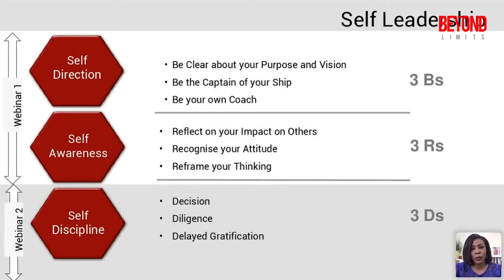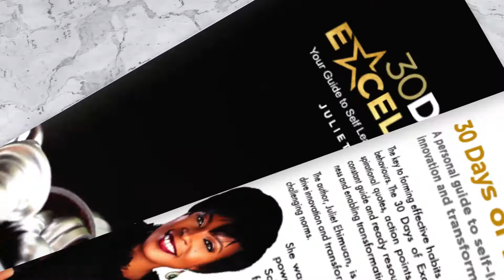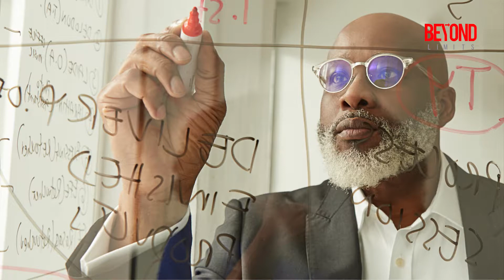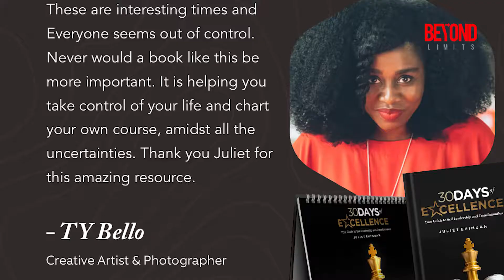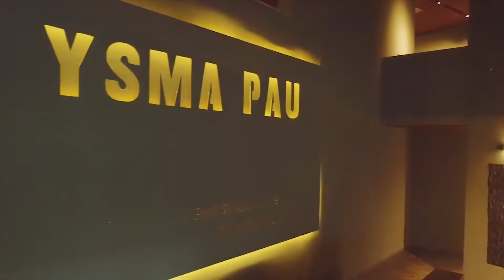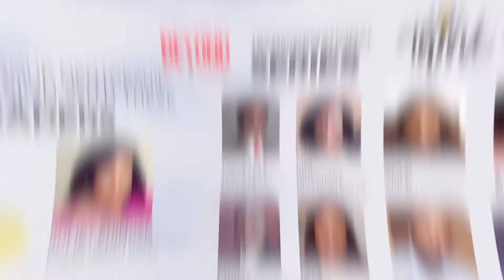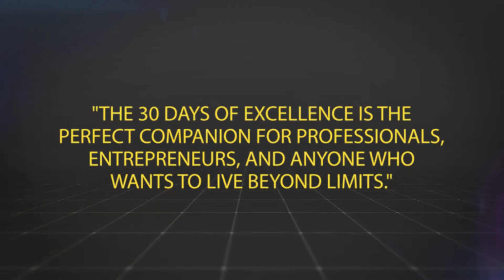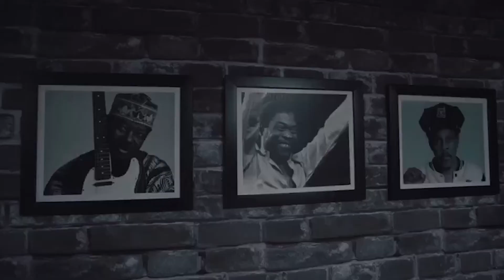Juliet Ehimuan in Conversation with Lanre Olusola; Unveiling New Book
Stimulating conversation and fun times as founder of Beyond Limits Africa initiative & Director at Google, Juliet Ehimuan unveiled her new book, 30 Days of Excellence companion set. She also joined renowned Life Coach & keynote speaker, Lanre Olusola in conversation on achieving personal growth and success in 2021 and beyond.

Own your personal copy of the companion set by ordering at Roving Heights Books; Laterna Books and Boldoz Books (plus nationwide delivery).